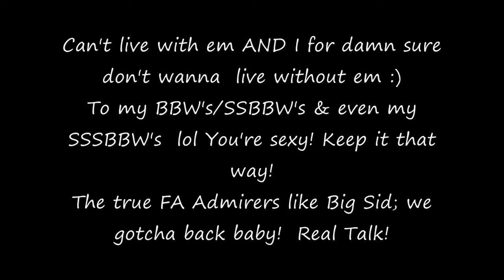rendish 0001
Description